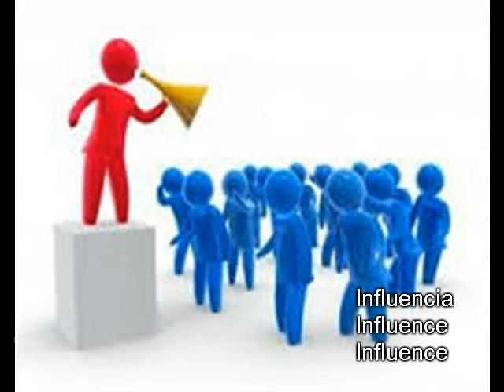Spanish course – Expresión Lo malo de la rosca es no estar en ella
Comencemos por entender qué significa en español rosca y estar en la rosca. Una rosca es un objeto que tiene forma cilíndrica y en el centro hay un hueco.